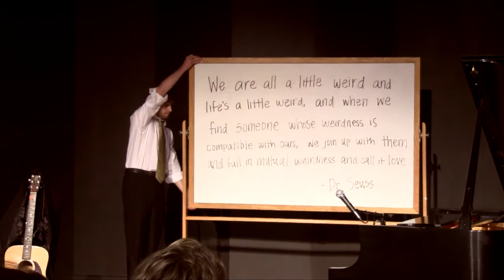Have a Nice Davis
A one-act musical written by, directed by, and starring Will Davis of Charlotte Country Day School.